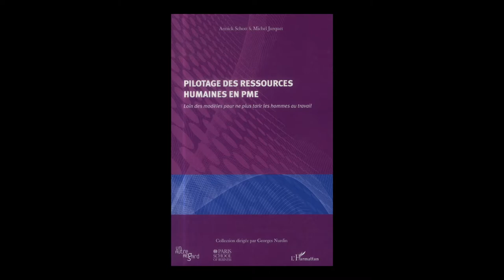Annick Schott et Michel Jurquet - Pilotage des ressources humaines en PME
Annick Schott et Michel Jurquet vous présentent leur ouvrage "Pilotage des ressources humaines en PME, loin des modèles pour ne plus tarir les hommes au travail".

Notes de Musique : Mario Bava Sleeps In a Little Later Than He Expected To by Chris Zabriskie